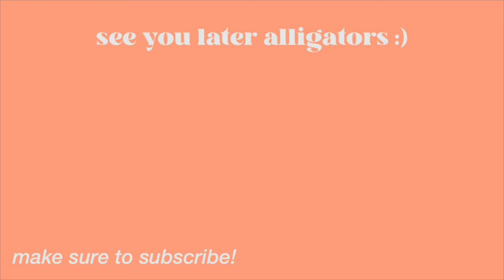HALARA PANTS TRY ON | SPRING HAUL | THE BEST AFFORDABLE TOPS, PANTS AND LEGGINGS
Round Neck Long Sleeve Solid Oversize Casual Cotton Sweatshirt
Color：Mottled Grey
Size：M

Color：Dusky Evening purple
Size：S(7/8)

Square Neck Long Sleeve Thumb Hole Curved Hem Contrast Mesh Solid Yoga Sports Top
Color：Powder Pink
Size：XS

U Neck Backless Crossover Barre Ballet Dance Tank Top
Color：Black
Size：XS

Patitoff® 2.0 Pet Hair Resistant High Waisted Crossover Side Pocket Yoga Leggings
Color：Black
Size：S(7/8)

High Waisted Button Multiple Pockets Straight Leg Casual Pants
Color：Forest Night
Size：S(regular)

Mid Rise Button Zipper Side Pocket Corduroy Casual Pants
Color：Demitasse
Size：S(regular)

Backless Cut Out Twisted Side Pocket 2-in-1 Mini Barre Ballet Dance Dress
Color：Pink Purple
Size：XS

Color：Black
Size：XS